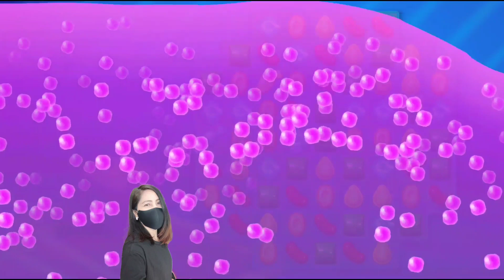LEVEL 211-214 Passed in Candycrush soda /yhangdexx